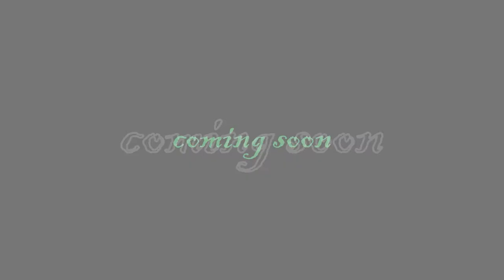Six Flags Under The Smokies: A park on RCT3 Trailer #2 HD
This is a sneak peak of my new park called Six Flags Under the Smokies.
In all, here is a list of all the non coaster attractions at my park
300' Roto Drop tower
Swinging Ship
Carousel
Log Flume
Topple Tower
Zoo (very small, just has bears)
Go Karts
Chair Swing
Disko Disk
Mine Drop
Giant Flume

Here is a list of all Coaster type attractions
Smokey Mountain Twister
Land of the Blue Smoke
White Lightning
M&P Coal Mine